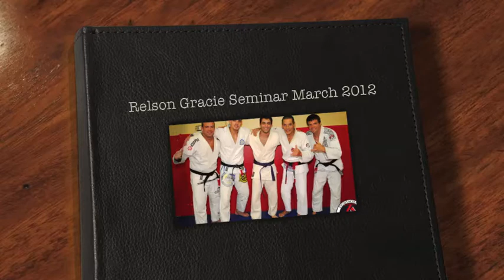Relson Gracie Seminar March 2012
Relson Gracie and son Rhalan Gracie put on another successful seminar at Fight Science Jiu-Jitsu in Flagler, Beach Florida.  It was many students' first time training with one of the original Gracie Brothers.